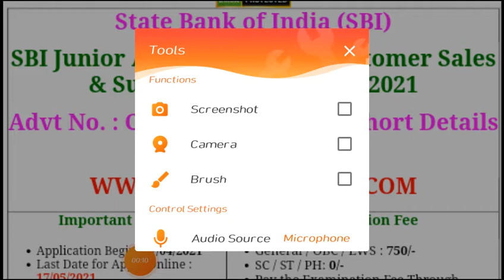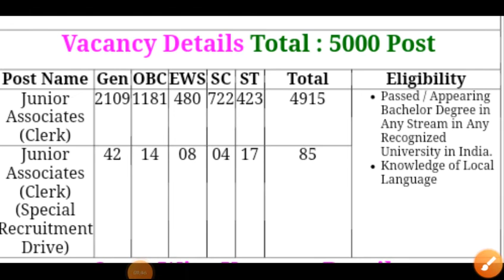New job update post - 5000 पद योग्यता - स्नातक